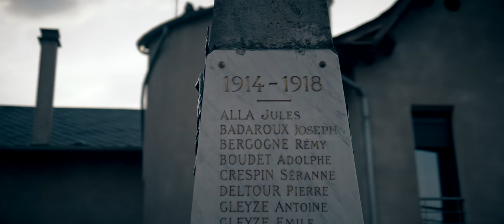Once Upon a Time in Lozère